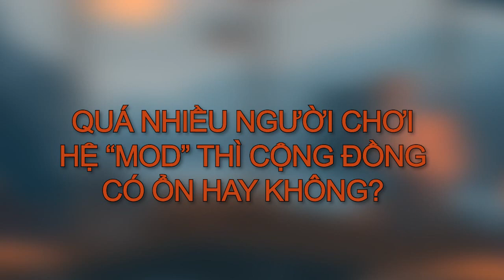[TALKSHOW QUAY BÚT] TẬP 2 | TRAO ĐỔI VỀ CÁCH TẬP COMBO VÀ MỘT VÀI VẤN ĐỀ TRONG BỘ MÔN QUAY BÚT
Đây là 1 series mới của team DNA mà trong đó chúng mình sẽ trao đổi với nhau về những vấn đề xoay quanh bộ môn quay bút nghệ thuật này
Trong tập 2 này sẽ nói về những nội dung sau:
+Học xong trick thì nên học combo theo người khác hay tự tạo combo
+Phương pháp tập của mỗi người
+Battle nhiều có thực sự hiệu quả
+Quá nhiều người chơi hệ "MOD" thì có ảnh hưởng tới sự phát triển của bộ môn?
Nếu mọi người có những câu hỏi gì thì hãy để lại comment bên dưới để gợi ý cho chúng mình và chúng mình sẽ cùng nhau thảo luận trong những tập tiếp theo